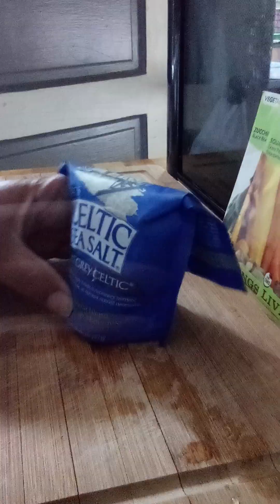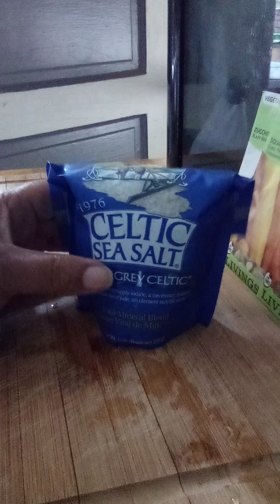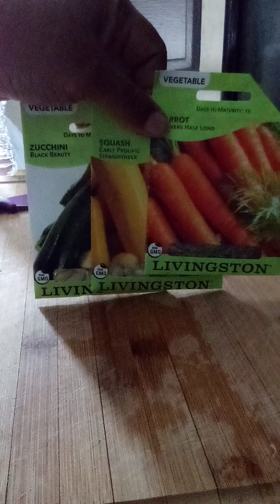These Three Things! Plant water bottles.! Vegan./Carrot bacon/Banana skin bacon! Types of Salts!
These Three Things!